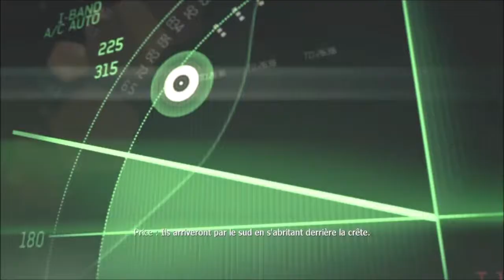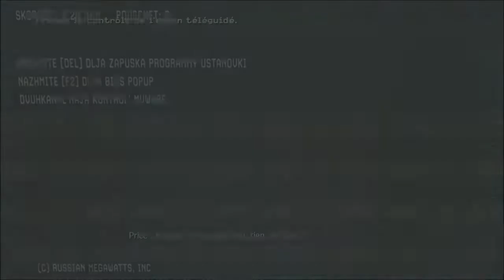Call of dutty : modern warfare 3 :Combat urbain en Inde